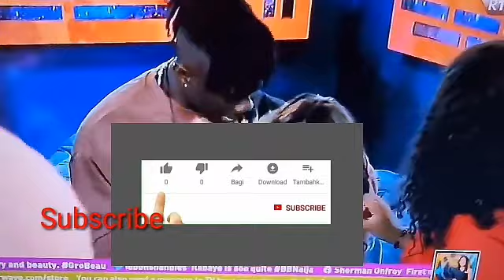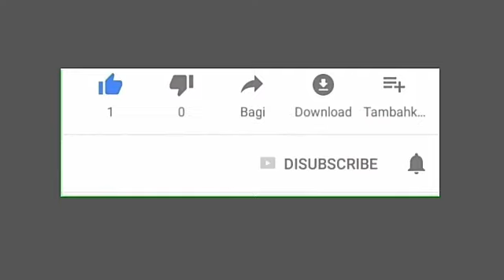BBNAIJA 2022: Meet The First 12' LevelUp Housemates See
Big Brother Naija 2022 Live Launch: Meet the first 12 LevelUp Housemates